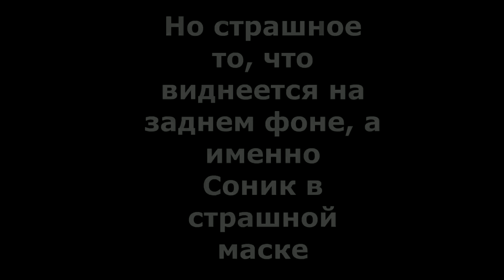ЖУТКАЯ ПАСХАЛКА В ИГРЕ SONIC CD! [Присутствует ненормативная лексика]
Данный ролик является улучшенной версией моего предыдущего ролика, с канала Power Genie.